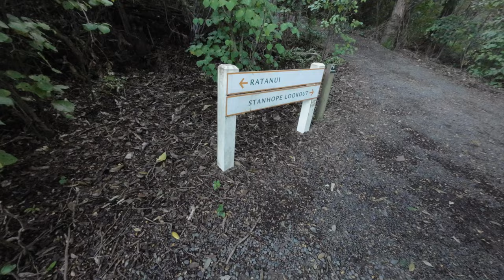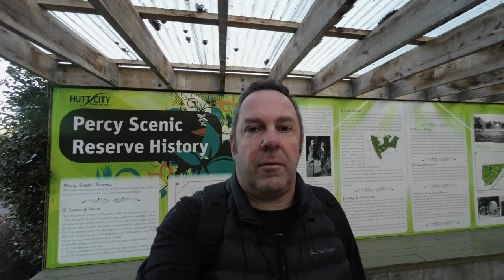Lets check out PERCY SCENIC RESERVE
I thought I would make a little video whilst taking some photos around Percy Scenic Reserve, Lower Hutt.

Gear Recommendations
Fujifilm X-T4
Peak Design Slide Lite Camera Strap
Blue Yeti microphone
DJI Action 2
DJI Pocket Camera
Peak Design Everyday Sling
Manfrotto PIXI Tripod
Smallrig Camera Hot Shoe Mount